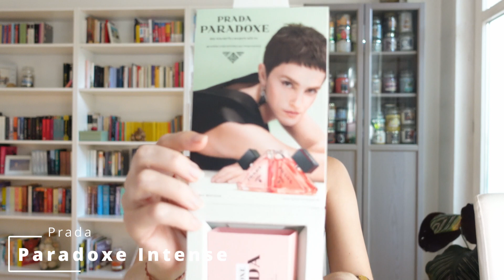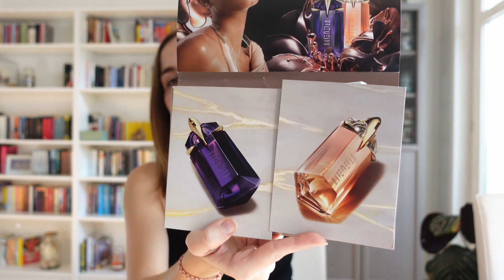Neuheiten Parfum - Designer Neuerscheinungen | cozy_jessy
Meine Lieben!

Ich war neugierig was die Designer so in den letzten Monaten rausgebracht haben und habe mir ein paar Düfte besorgt, auf die ich ganz besonders gespannt war.
Einfach weil sie sich so gut angehört haben oder aber ich wissen musste wie der Flanker zu einem meiner Lieblinge denn so schnuppert.
Es sind ein paar ganz wundervolle Schätze dabei, wo der Flakon noch einziehen MUSS! Aber leider auch ein par sehr herbe Enttäuschungen.
Also machen wir es uns mal gemütlich und quatschen ein bisschen über Parfum.

Cya, Jessy

Überblick zum Video

00:00 Hello, its me!
01:17 Parada - Paradoxe Intense
05:38 Goddess von Burberry - Goddess
7:57 Guerlain - La Petite Robe Noire (EAU DE PARFUM ABSOLUE)
11:44 Lancôme - Idôle Now
13:57 Mugler - Alien Goddess (EAU DE PARFUM SUPRA FLORALE)
18:33 Billie Eilish - Eilish No. 2
22:09 Yves Saint Laurent - Libre L'Absolu Platine
25:44 Bye, Bye

Hier kommt ihr direkt zum meinem Bundle bei American Heritage. Enthalten sind all meine Lieblinge von Country Candle und Kringle Candle: